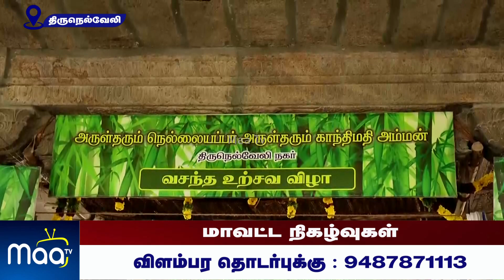நெல்லையப்பர் திருக்கோவில் வசந்த உற்சவம் சிறப்பு அலங்கார தீபாராதனை | NellaiMaaNews